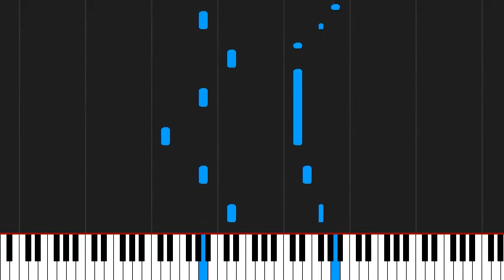How to play Concerning Hobbits by Howard Shore on Piano Sheet Music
Tutorial How to play Concerning Hobbits by Howard Shore on Piano Sheet Music